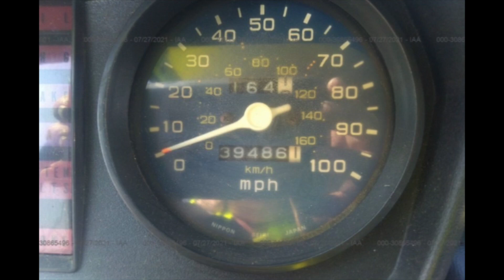1979 Honda Civic Wagovan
HappyMotoring.com Daily